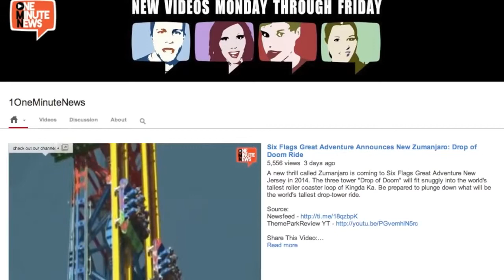Man Goes Zombie Headbutting Cars On Busy Freeway